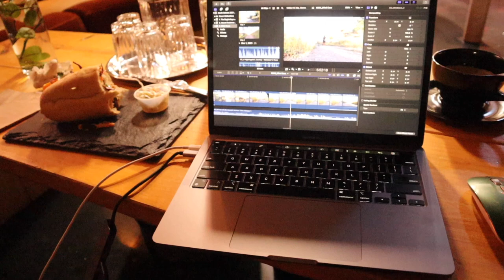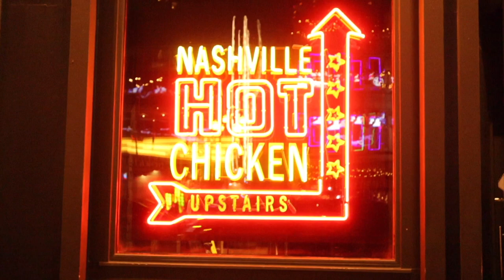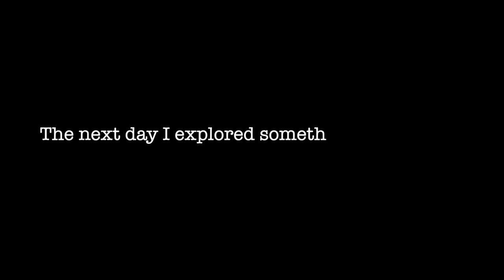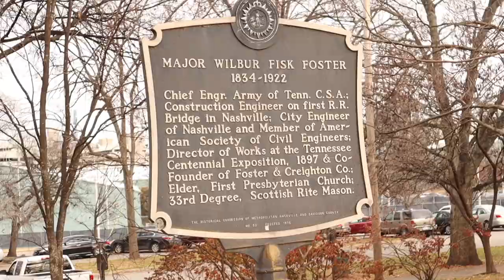SUV Life In The City | Back on the road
After spending some time at home for the holidays, it was definitely time to hit the road again to find warmer weather!